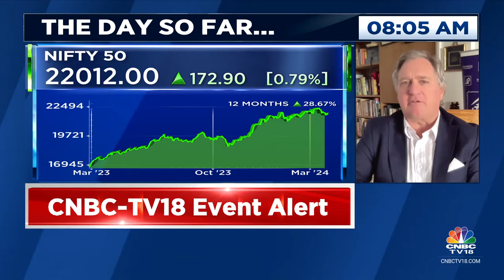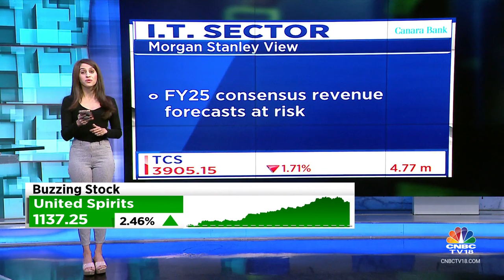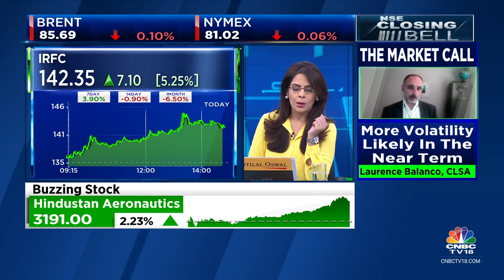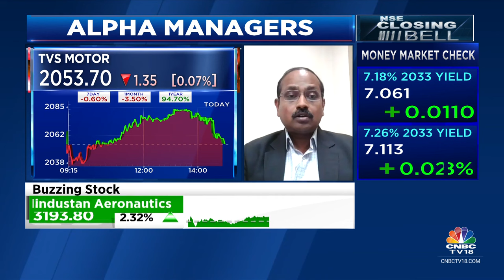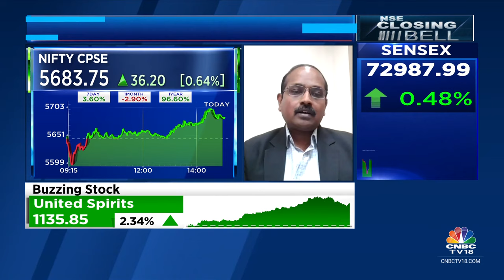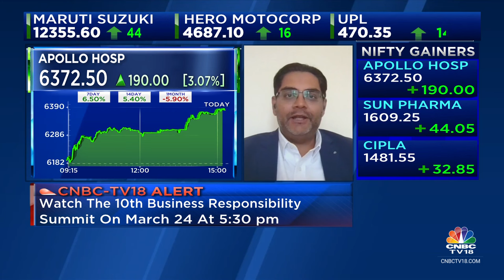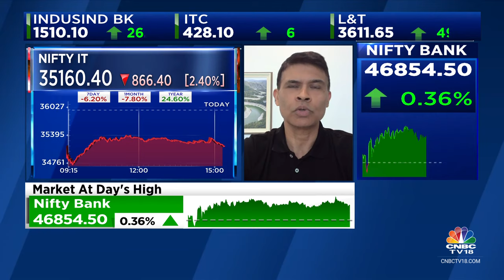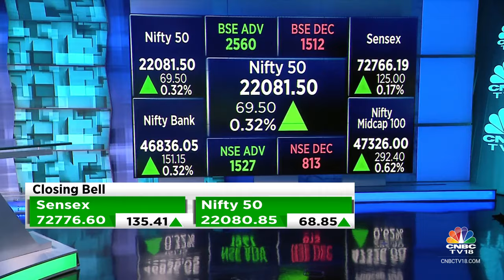Stock Market Updates: All Updates From The Last Hour Of Trade Today | NSE Closing Bell | CNBC TV18